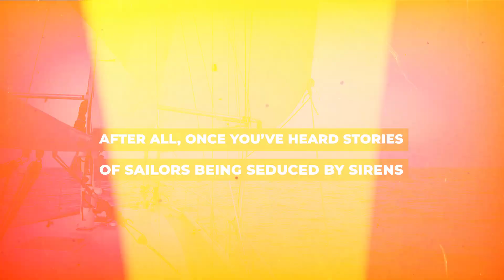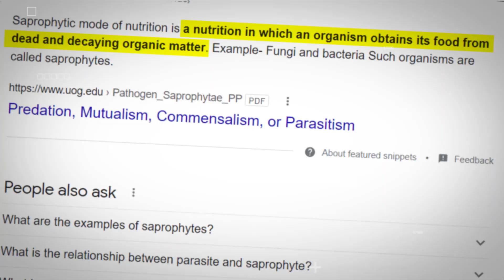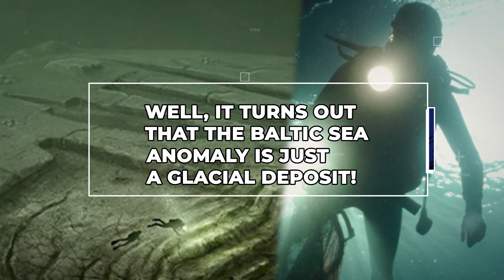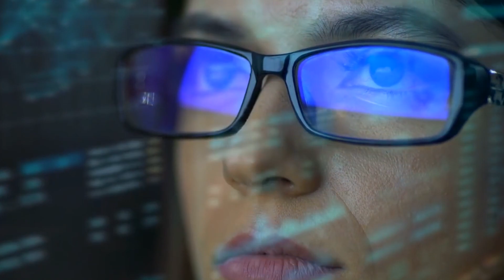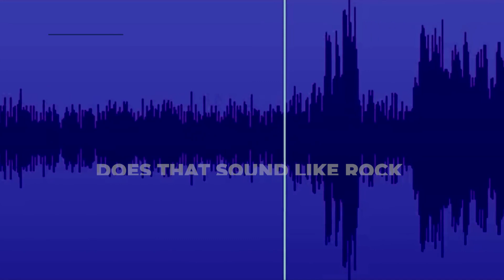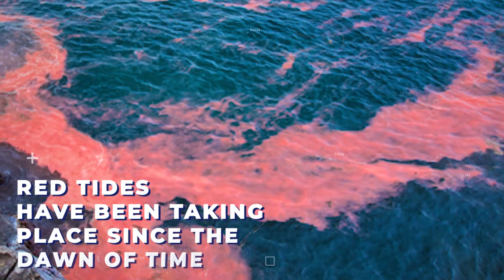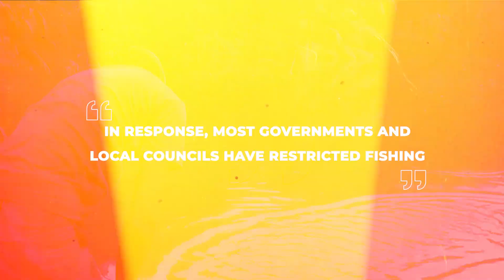This Ocean Phenomenon Happens Once Every 10,000 Years. Scientists Have Finally Captured it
It’s 2 am. You’re right in the middle of the Atlantic Ocean, and then suddenly, you come across a milky sea that looks like something out of a fantasy movie.
Could this be the gateway to heaven, or are you simply imagining it like you’re in some kind of weird dream?
This might have been the case for a handful of sailors who happened to come across a milky sea some 10,000 years ago.
What was this strange phenomenon, and why was it taking place so hauntingly in the middle of the ocean?